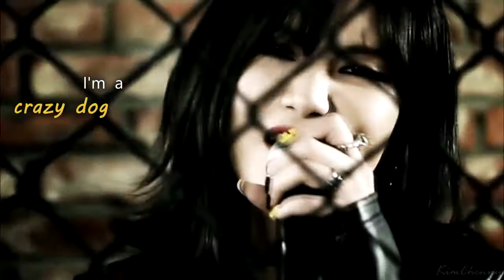Yezi | Crazy dog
I do not own artist, song or company. I used it only for fanmade video. Peace♥
Fandom: Yezi from Fiestar
Song: Yezi ft. San E - Crazy dog + instrumental
Program: Sony Vegas 14.0